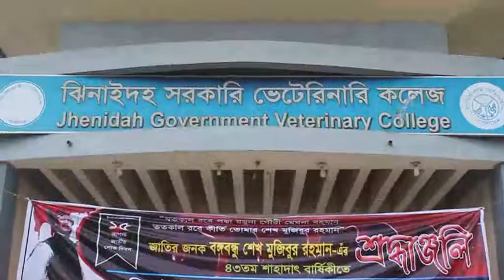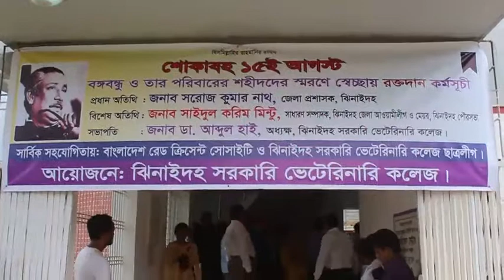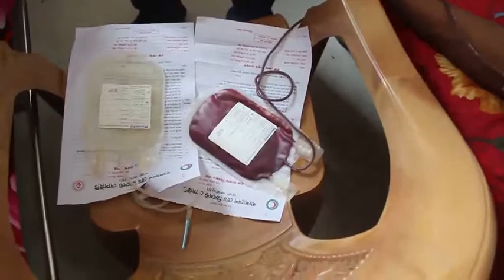ঝিনাইদহ সরকারি ভেটেরিনারি কলেজে সেচ্ছায় রক্তদান- sheersha.tv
জাতীয় শোক দিবস উপলক্ষে ঝিনাইদহ সরকারি ভেটেরিনারি কলেজে সেচ্ছায় রক্তদান  - sheersha.tv